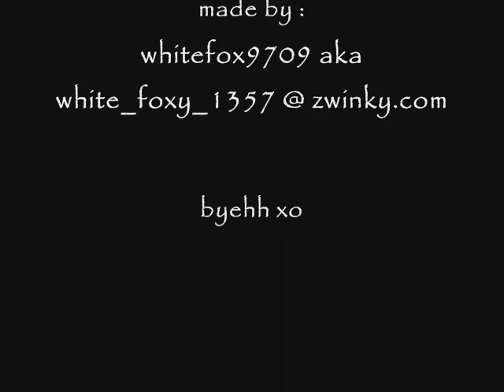2nd Zwinky Design Collection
wellz. its abwt time i made iht xDDD nd sorry 4 the gothic tinker not being in speedpaint form nd all, i had troubles with my hypercam ;s